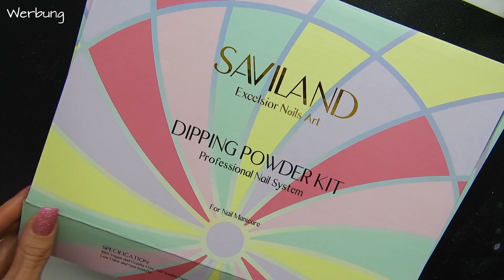Dipping Powder Nails | ANLEITUNG | Tipps und Tricks | Saviland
Heute teste ich ein Neues Dipping Powder Set von Saviland. Ich zeige dir eine Schritt für Schritt Anleitung für Dipping Powder Nails die du ganz einfach Zuhause nach machen kannst. Wir testen gemeinsam das neue Dipping Set und nehmen es genau unter die Lupe. Auch zeige ich dir wie meine Nägel nach längerem tragen ausschauen. Sei Gespannt und lass uns gemeinsam schöne Nägel gestallten.

Hier habe ich das Set gekauft: *